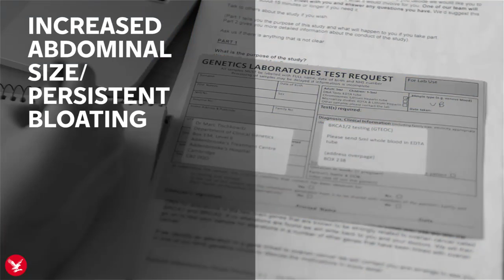The facts about ovarian cancer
After Angelina Jolie had her ovaries removed, here are the facts about ovarian cancer, with help from the Target Ovarian Cancer charity.

Channel updated every Tuesday and Thursday.